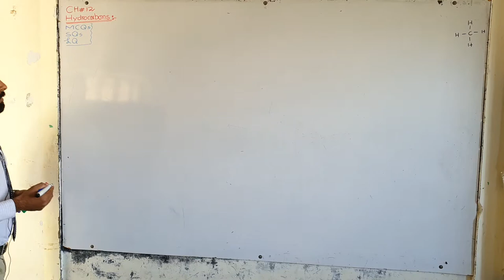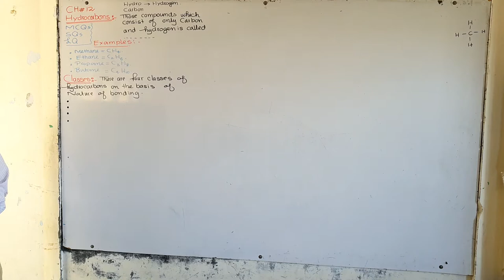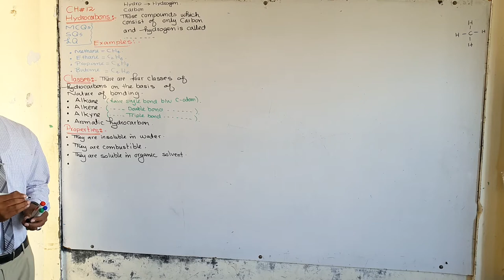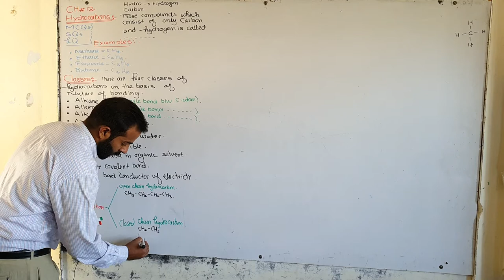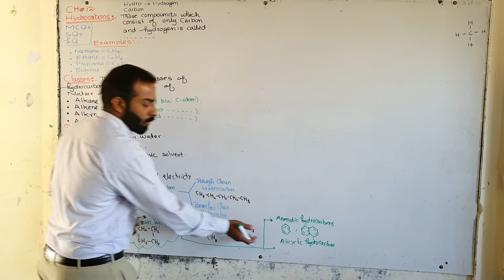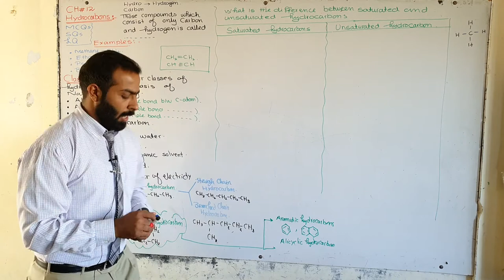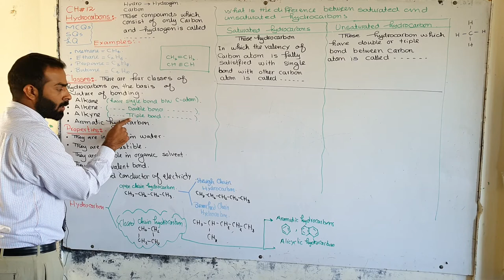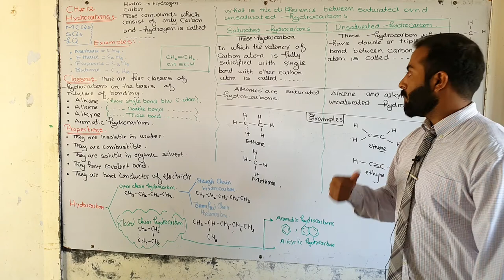Introduction to hydrocarbons and classification of hydrocarban | ch#12 | 10th class chemistry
Hydrocarbons
Hydrocarbons are those compounds which are made up of only carbon and hydrogen elements.
Hydrocarbons are regarded as the parent organic compounds since other organic compounds
are considered to be derived from them by the replacement of one or more hydrogen atoms by
other atoms or group of atoms
 Saturated hydrocarbons
The hydrocarbon in which all the four valencies of carbon atoms are fully satisfied (saturated) by
single bonds with other carbon atoms and hydrogen atoms are called saturated hydrocarbons.
Unsaturated hydrocarbons:
The hydrocarbons in which two carbon atoms are linked by a double or a triple bond are
called unsaturated hydrocarbons.